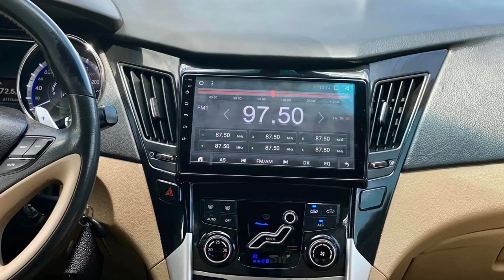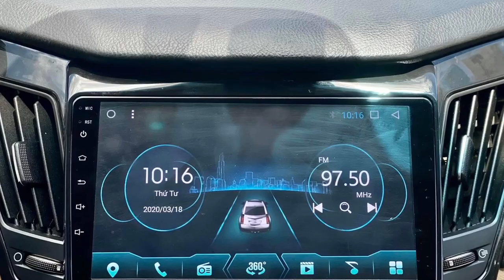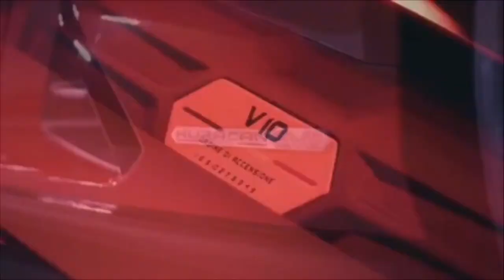HYUNDAI SONATA 2012 $ 15000 ​(Sold)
• ម៉ូដែលរថយន្ត: HYUNDAI SONATA
• តម្លៃ: $ 15000 (អាចប្ដូរជាមួយរថយន្តរបស់លោកអ្នកបាន)
• ស៊េរីឆ្នាំ​: 2012
• ពណ៌​: ខ្មៅ
• ក្នុងពណ៌: លឿង , ពូកស្បែក
• ឡាន: សាំង
• ប្រអប់លេខ: អូតូ
• កំលាំងម៉ាស៊ីន: ​V4
• ឡានស្លាកលេខ : 2BG
• រថយន្ត​នេះ​បាន​ភ្ជាប់​មក​ជាមួយ​លក្ខណៈពិសេស(Options)ដូច​ខាងក្រោម​:
+ កាំមេរ៉ា 360, កៅអីអូតូ, , កញ្ចាក់ក្តោប, សេនសឺ, memory seat និងផ្សេងច្រើនទៀត
🔺បង់រំលស់ (ត្រូវមានទឹកប្រាក់30%នៃតំលៃឡាន)​:
🔺សម្រាប់​ព័ត៌មាន​បន្ថែម​សូម​​ទំនាក់ទំនង​តាម
🔺ទីតាំង​: ខាងលិចស្ពាន​ជ្រោយចង្វា​រ 50m ​
🔺 (មាន: លក់​ចេញ​, ទិញ​ចូល, ដូរស៊េរី,  បង់រំលស់)